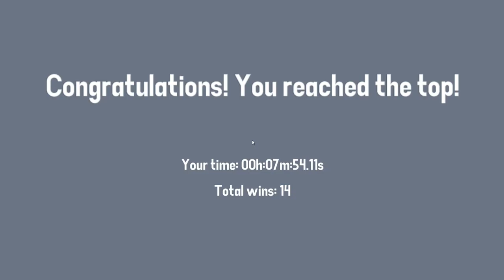Boxman's Struggle [Any% Speedrun] -7m54.110s-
※Vtuber要素は一切ありません
ガバガバだけど8分切れた記念
Vtuberの中で一番このゲームを楽しんでると思う